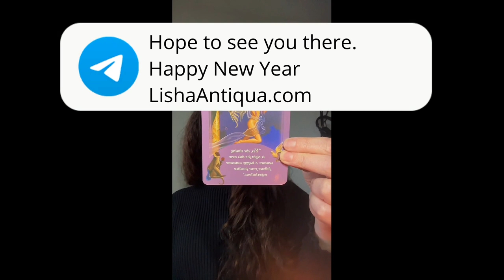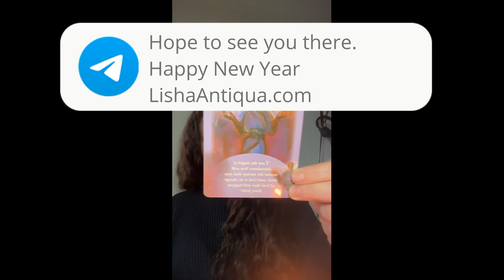NEW YEAR NEW YOU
This is a replay of a identity activation I did on Tiktok @drlishaantiqua on New Years Eve - It is good anytime of year, any year.

Music 2000 top hits off YouTube and 528 hz frequency off YouTube

Learn more about working with Dr. Lisha Antiqua and her private or group programs

Grab your copy of My Amazing You Journal through Amazon

Thank you for being a part of our thriving community, breaking the cycles of abuse and generational patterns to create a better world for ourselves and our families.

Dr. Lisha has online courses, including the award winning Amazing You program designed to reclaim your life, health and wealth in 12 steps - even if you suffer from anxiety, depression, ptsd and cptsd or personality disorders related to trauma.  Dr. Lisha has her PhD. in transpersonal psychology and integrates  her clients through all levels of consciousness from nutrition to spiritual attuning.  Dr. Lisha was deemed the Trauma Transformer and America's Premier expert in personal development in 2011 and 2012, with a mission to end the cycle of abuse and infuse self love and community world wide.